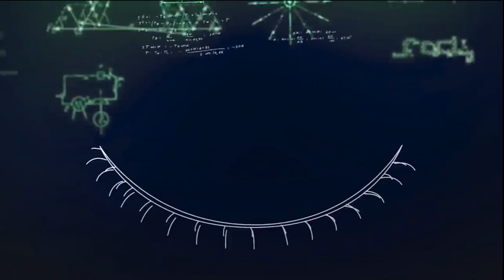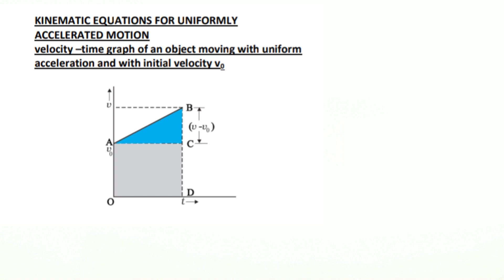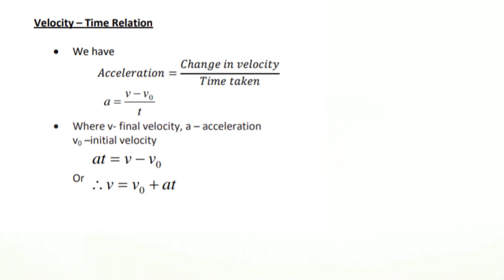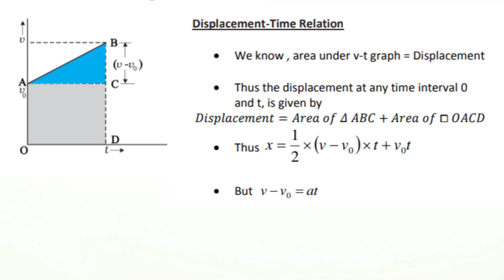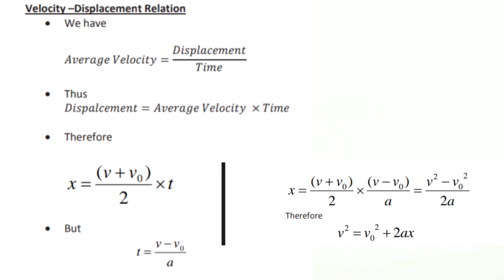Plus One I Exam Revision 3 I Motion in a straight line I Derivation of Kinematic Equations